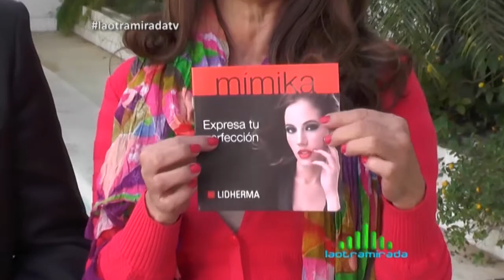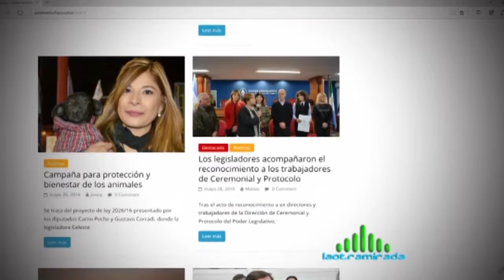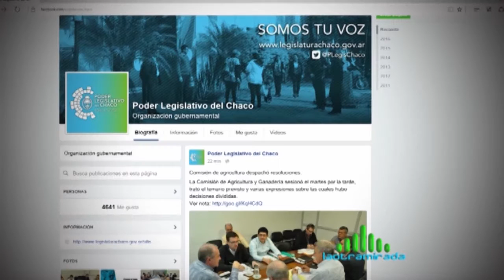LOM HD 1052 Bloque 1 04 JUNIO 2016